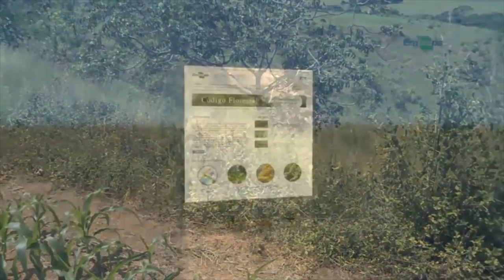Rio Grande Rural #961 14/05/17 3º bloco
- A importância do produtor recuperar áreas degradadas
- O cultivo de Verduras hidropônicas em Bagé-RS
- Preços